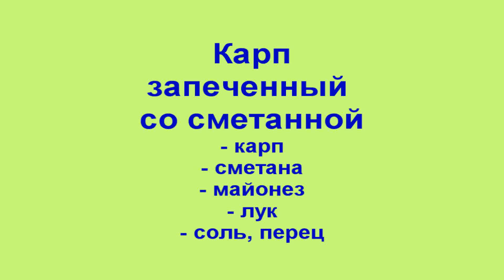Карп запеченный со сметаной